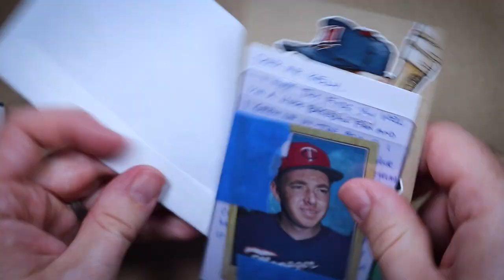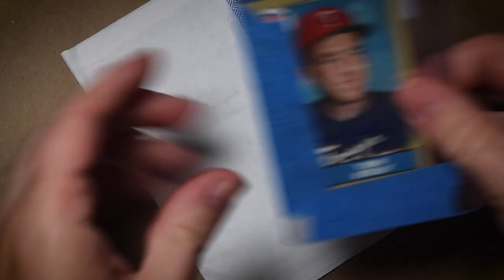Tom Kelly Doodle and 1/1 Autograph TTM Success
The Council has spoken. @TonyBlack574  says I need to send to Tom Kelly to renew my TTM license. Today I doodle Mr. Kelly in hopes that he’ll return an autograph through the mail and hopefully gain some favor with the illustrious TTM Council.

I always tell the players they may keep the doodles, but when they return them signed, I often donate them to Autographs for a Cure.